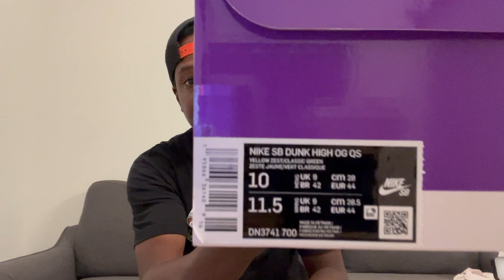Nike SB Dunk High Supreme “By Any Means”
So far since the Supreme SS22 season dropped I've had nothing but good turnouts. Usually boys eat everything up but lately I been on a roll.

Checkout some of my most recent pickups from supreme this year so far.